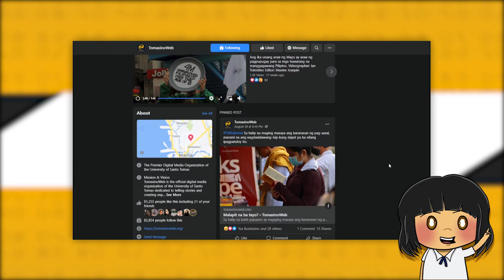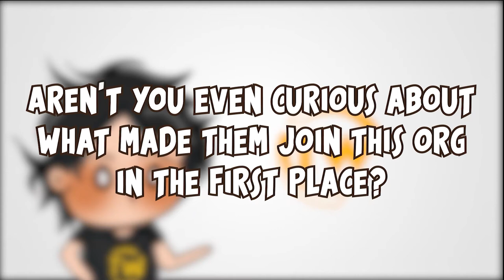Why Join TomWeb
To join, or not to join TomWeb—that is the question.

Well, today's your lucky day. We're here to tell you why you should swipe right to TomasinoWeb! 😉

If you think you've what it takes, then head on over

Tell the next great story with TomasinoWeb, the premier digital media organization of the University of Santo Tomas.

Edited by: Reka Bernardo, Anthony Tria
Script by: Anthony Tria
Models by: Alexa Catindig, Anthony Tria
Voiceover by: Anthony Tria, Reka Bernardo, Ian Tolentino, Ian Laqui, Coleen Candelario, Brian Paguia, Ada Pelonia, Brin Isaac